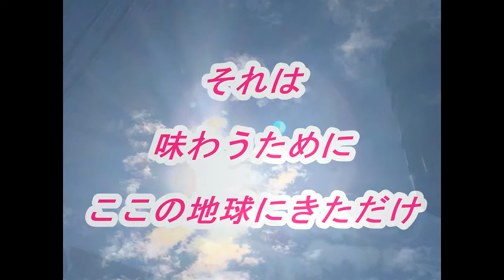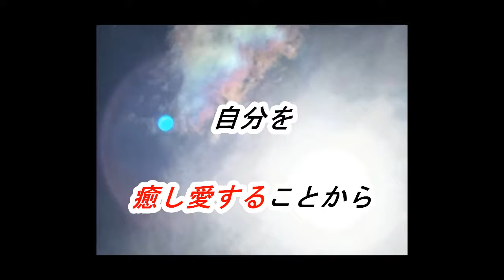cocoro1162心の傷は魂の傷